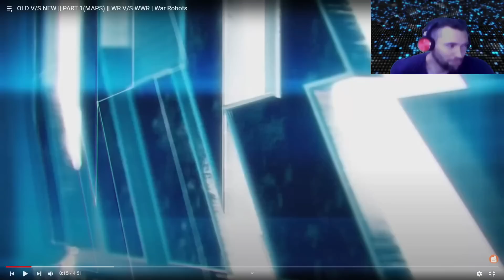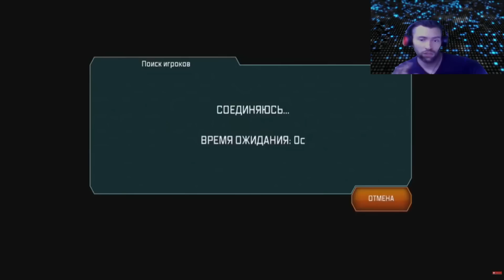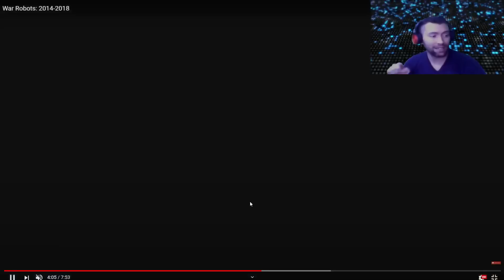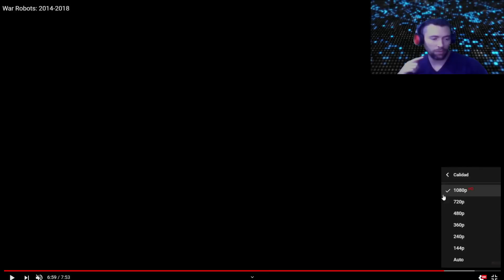¿COMO era War Robots en el PASADO?